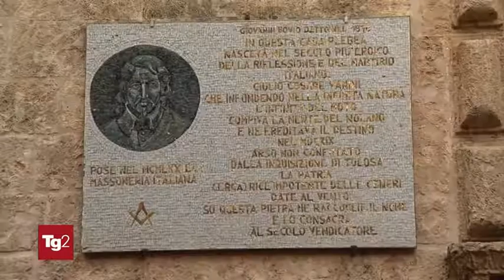Tg2 - Giulio Cesare Vanini: il filosofo, l'empio, il rogo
Il 15 luglio 2021 il Tg2 ha dedicato un servizio al libro di Mario Carparelli "Giulio Cesare Vanini: il filosofo, l'empio, il rogo" (Liberilibri 2021).